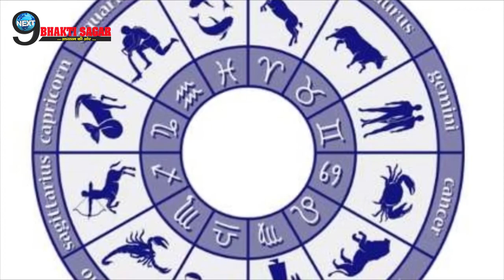अब आ गया है किस्मत का महीना, पूरे माह सोने की तरह चमकेगा इन 2 राशि का भाग्य | Blessed Zodiacs Ahead